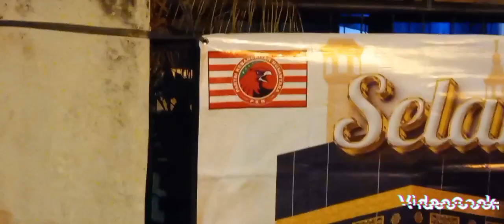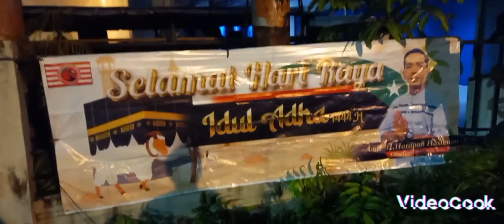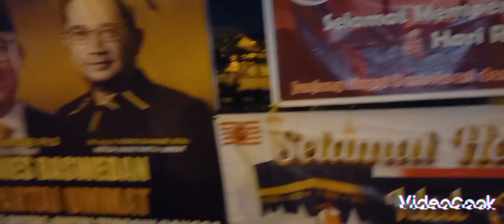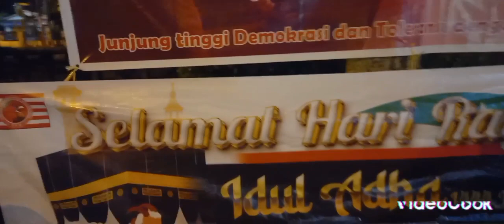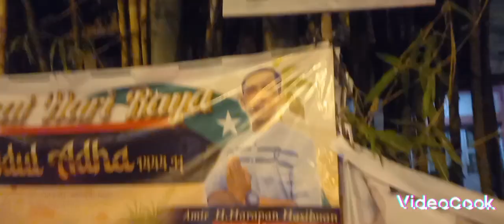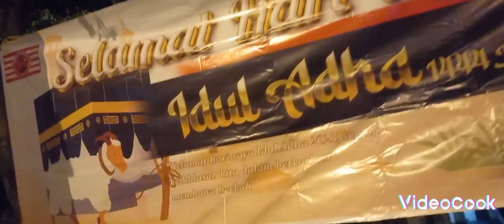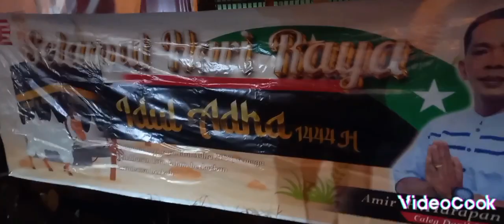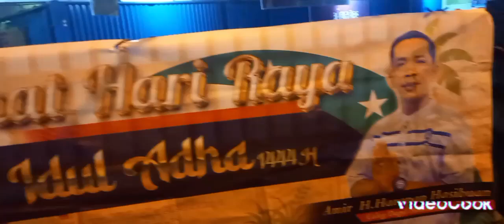PEMASANGAN BALEHO "PARTAI KEBANGKITAN NUSANTAR"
Partai Kebangkitan Nusantara (disingkat PKN) adalah partai politik di Indonesia yang dideklarasikan pada tanggal 28 Oktober 2021.

Ideologi partai berlandaskan pada filosofi nasional resmi Indonesia, Pancasila.

Status resmi
PKN kini telah berbadan hukum, setelah keluarnya Surat Keputusan Kementrian Hukum dan HAM RI Pada tanggal 7 Januari 2022, setelah melakukan proses pendaftaran dan verifikasi di Kementerian Hukum dan HAM RI. Pengurus Partai Kebangkitan Nusantara mulai menyerahkan kelengkapan berkas untuk pengurusuan SK Kemenkumham & HAM pada 27 November 2021.[1]

PKN telah membentuk 34 provinsi provinsi yang dinamakan dengan istilah Pimpinan Daerah (Pimda) dan 501 Kab/Kota yang disebut dengan istilah Pimpinan Cabang (Pimcab) dan pertanggal 2 Agustus 2022, PKN telah mendaftarkan partainya ke KPU untuk menjadi peserta pemilu 2024.

Sejarah
Gede Pasek Suardika menyatakan bahwa partai ini dibentuk untuk memperjuangkan gagasan "penguatan wawasan nusantara dalam praktik pemerintahan".[2] PKN menjadi partai yang dibangun atas konsepsi gotong royong dan kebersamaan atas kesamaan visi dari berbagai individu dengan berbagai latar belakang. Tidak hanya politisi, tetapi juga berbagai pakar yang kompeten dibidangnya.

Badan Kepengurusan
Berikut adalah susunan Pengurus Pimpinan Nasional Partai Kebangkitan Nusantara:[3]

Ketua Umum: I Gede Pasek Suardika
Wakil Ketua Umum: Gerry H Hukubun
Bendahara Umum: Mirwan Amir
Sekretaris Jenderal: Sri Mulyono
Ketua Bidang Organisasi: Pranyoto Ateng
Ketua Bidang Keanggotaan: Yuyun. K. Soemopawiro
Ketua Badan Pemenangan Pemilu (BAPILU): Bona Simanjuntak
Direktur Eksekutif: I Made Sudanayasa
Notaris: Muhammad Zainal
Pengurus Lainnya
Berikut nama-nama pengurus PKN lainnya yang berasal dari berbagai kalangan:

Yan Mitha Djaksana (pakar IT)
Lukman Malanuang (pakar energi)
Maksimus Ramses Lalongkoe (pengamat politik)
Mirwan Amir (mantan anggota DPR Fraksi Partai Demokrat)
Yus Sudarso (mantan anggota DPR Fraksi Partai Demokrat)
Rudi Juniawan (aktivis muda HMI)
Margaretha Tien Martini (selebgram atiensimon)
Bona Simanjuntak (Praktisi Teknologi)
Yuyun K. Soemopawiro (Pakar IT)